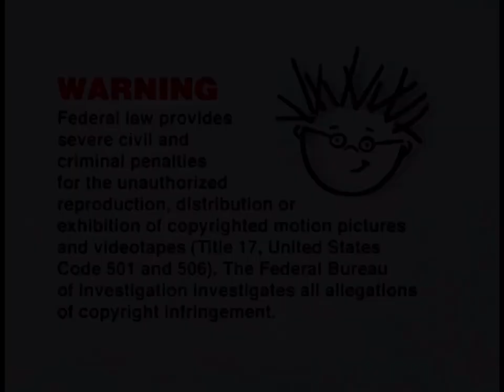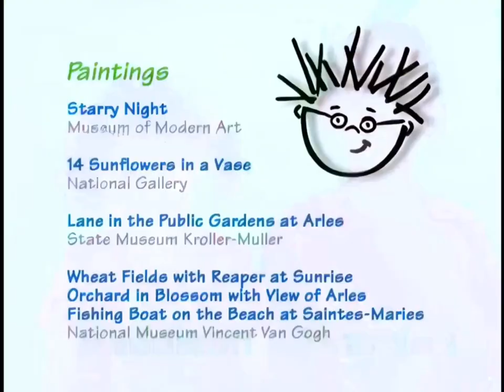YTP: Vincent Is Scared Of Painting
I’m Back Once Again. Baby Santa’s Music Box YTP Is Next